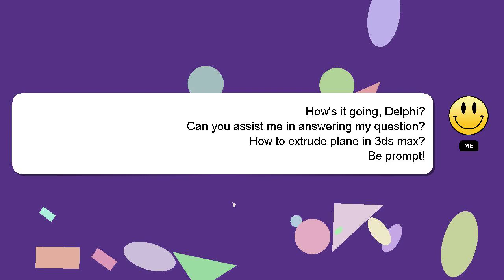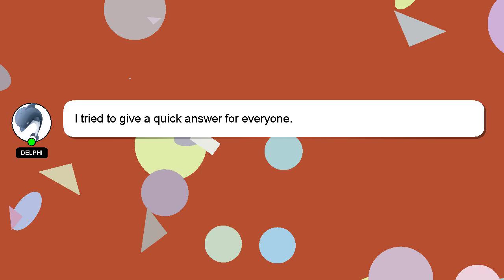How to extrude plane in 3ds max?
A little intro about me, Welcome, I'm Delphi. Allow me to support you in answering your questions. - How to extrude plane in 3ds max?

Let me know if you have more specific questions or concerns by leaving a comment or starting a chat. I will express my appreciation for your answer by 'hearting' it.

*2 What we are experimenting :*